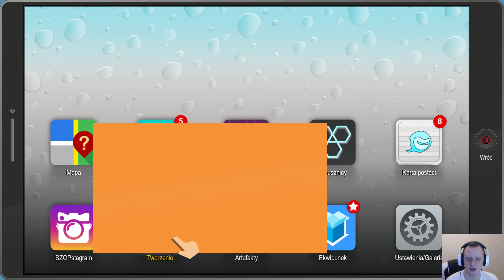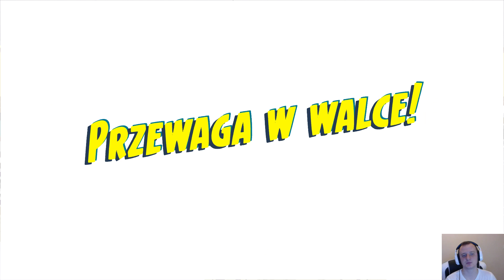[#08] Spontaniczna Dupencja! | South Park The Fractured But Whole | PL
Zagrajmy w South Park The Fractured But Whole po Polsku!